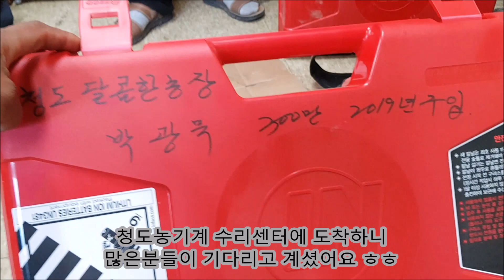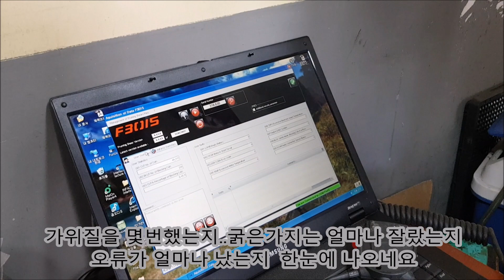농기계 전동가위 정기점검일 에코패스 인파코 F3015 수리점검 전동가위사용 팁을 배워보았습니다 Electric scissors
2019년 6월 13일 전동가위 점기점검을 하기위해서 청도농기계 수리센터에가서 점검을 받았습니다.